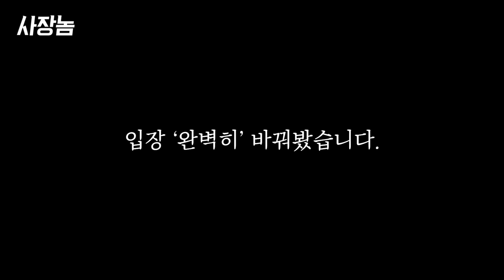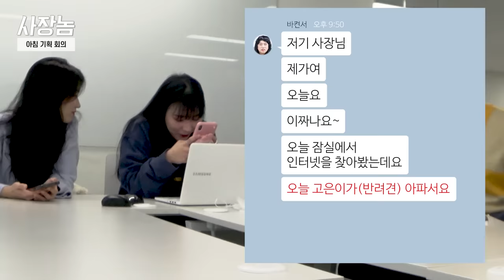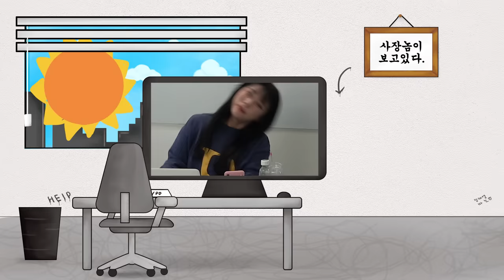항상 저한테 잘해주던 여사친이 갑자기 폭발했어요..